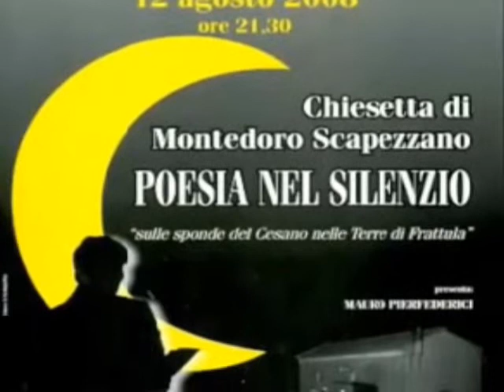Nun c'è più 'n bocch'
Da "Poesia nel silenzio" a Montedoro, Mauro Pierfederici recita Quilly.
Video di Claudio Cavallari.